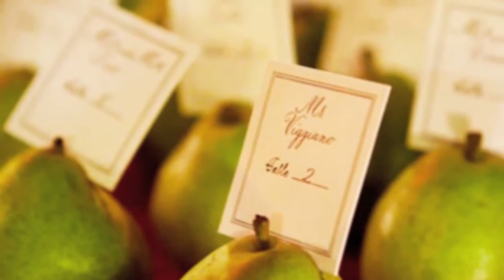Rustic Table Setting